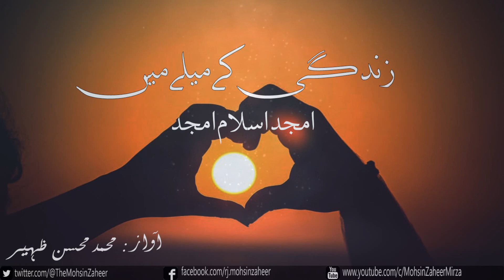Tum Se Kiya Kahain Jaanan | Amjad Islam Amjad | Life Poetry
Tum se kya kahen jana
(Amjad Islam Amjad)
zindagi k mele main
khvahishon k rele main
is qadar jhamele main
vaqt ki ravani hai
bakht ki girani hai
sakht bezamini hai
sakht lamakani hai
hijr k samandar main
takht aur takhte ki
ek hi kahani hai
tum ko jo sunani hai
bat go zara si hai
bat umr bhar ki hai
umr bhar ki baten kab
do ghari main hoti hain
dard k samandar main
anginat jaziren hain
beshumar moti hain
ankh k dariche main
tum ne jo sajaya tha
bat us diye ki hai
bat us gile ki hai
jo lahu ki khilvat main
chor ban k ata hai
lafz k fasilon par
tut tut jata hai
zindagi se lambi hai
bat ratjage ki hai
raste main kaise ho
bat takhliye ki hai
takhliye ki baton main
guftagu izafi hai
pyar karne valon ko
ik nigah kafi hai
ho saky to sun jao
ek din akale main